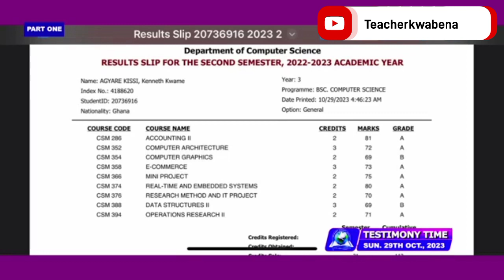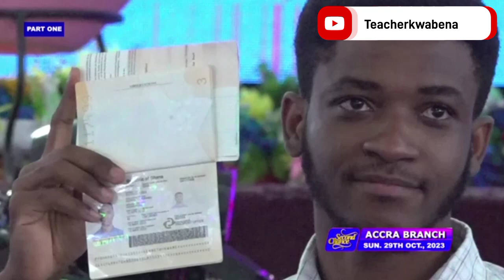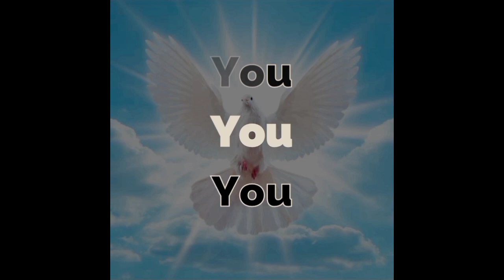Senior Stephen Adom kyei-Duah Opens Visas for Philadelphia Royals Travellers (360p)